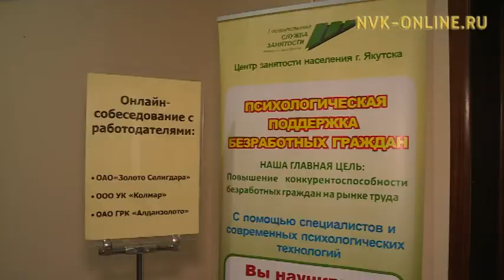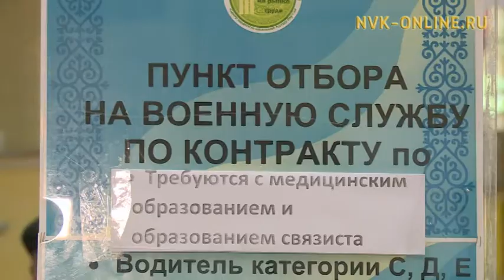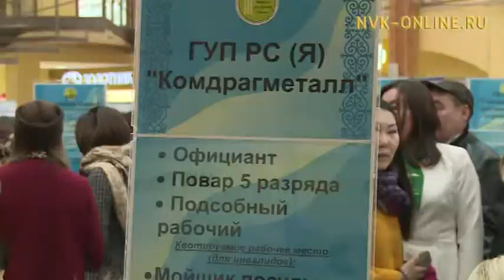«Занятость без границ». В Якутске состоялась ярмарка вакансий